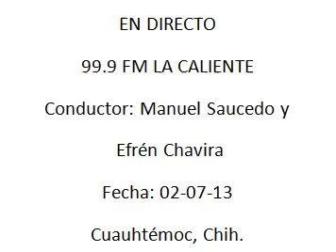3-7-2013 en directo 99.9 FM